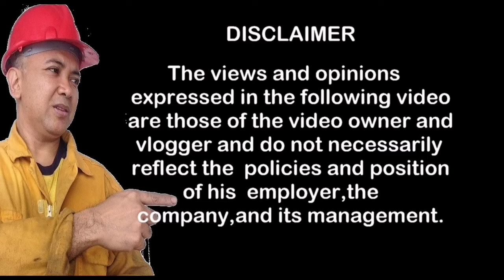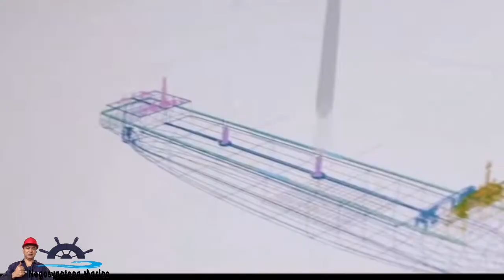⛵Installing of WISAMO Inflatable sail Layag sa tagalog